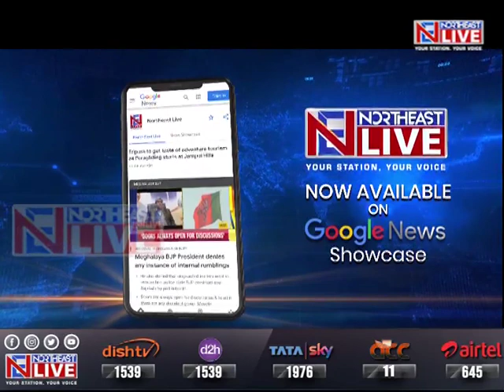Thumb: GoC 101 area Lt Gen KC Panchanathan cremated in Shillong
GoC 101 area Lt Gen KC Panchanathan, who passed away on Tuesday night, was cremated with full military honours at the Happy Valley Crematorium in Shillong today.